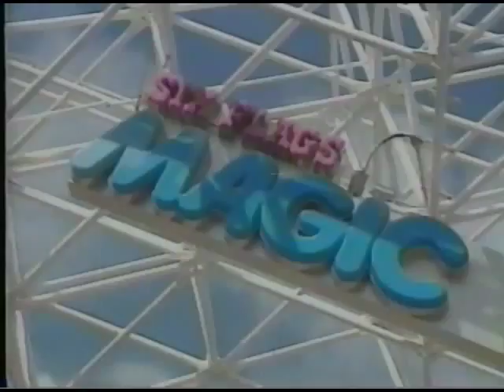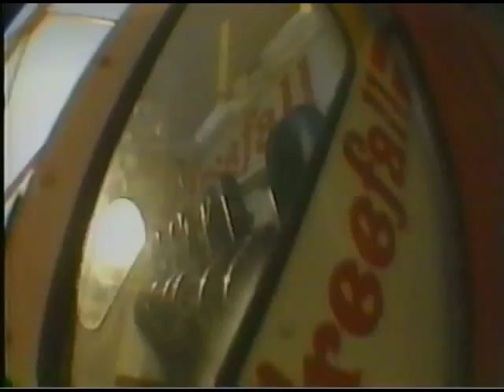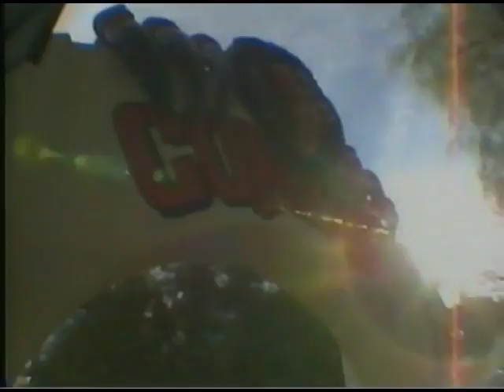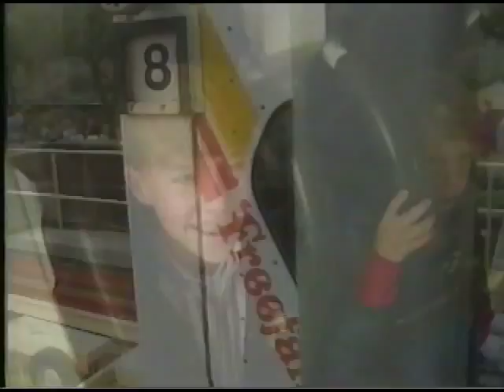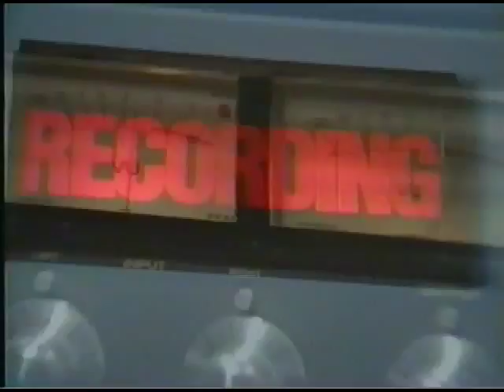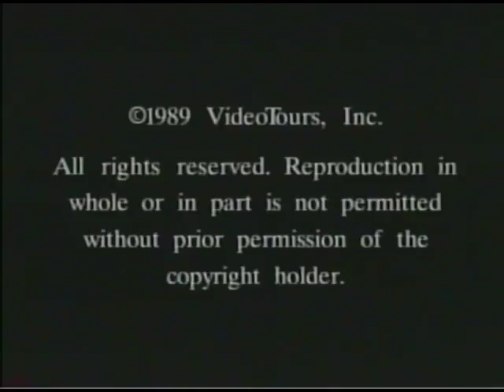Six Flags Magic Mountain: "The Ultimate Adventure" (1989)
The Six Flags Magic Mountain experience is brought to breathtaking life in this VideoTours video adventure.

"The Ultimate Adventure" lets you challenge Magic Mountain's world-renowned roller coasters and action-packed rides. Dare to relive the awesome power of Ninja -- the black belt of roller coasters. Unveil the magic of Colossus, the world's largest, and one of the fastest wooden, dual-track roller coasters. And along the way, take a heart-pounding plunge on Tidal Wave. It's the wettest, wildest water ride ever conceived.

Six Flags Magic Mountain: "The Ultimate Adventure" puts you in the front seat of every spine-tingling ride in the Park. In this video you'll soar on a roller coaster, in excess of 60 miles per hour and plunge over 100 feet in seconds. Experience total weightlessness on Freefall and Z Force. With Roaring Rapids, Jet Stream and Log Jammer, it's a splash landing all the way. Condor, Gold Rusher, Revolution and more, are yours to view again and again, in this one-of-a-kind video.

Climb aboard on the unforgettable video tour of California's famed Magic Mountain. "The Ultimate Adventure" brings home the excitement and memories of a day at Magic Mountain, where action is the attraction. Discover how Magic Mountain takes you beyond your wildest imagination. See all that is Magic in this thirty-minute stereo video adventure. The rides, the daredevil high divers, the delightful antics of a dolphin and sea lion show, and many other shows and attractions that help create the "magic" at Magic Mountain.